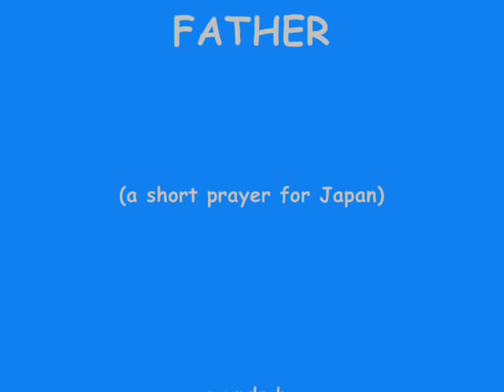MICHAEL REESE - FATHER with artwork by JUTTA GABRIEL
FATHER (a short prayer for Japan)
sounds by Michael Reese

Colorado Springs/Dauborn April 2011

...love & light for Japan...